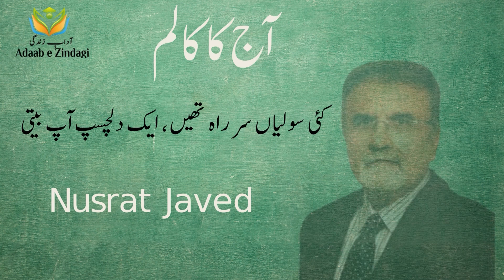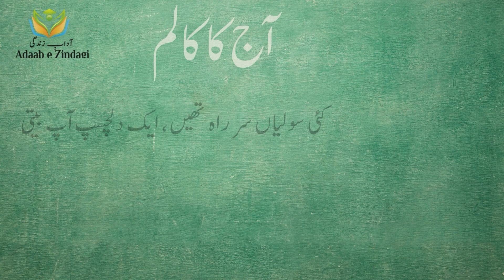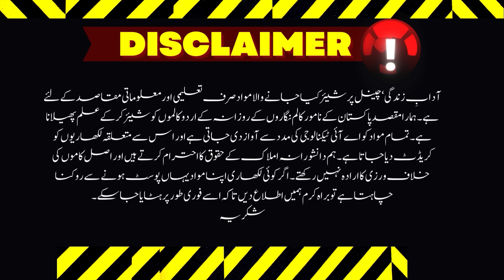Nusrat Javed | کئی سولیاں سرِ راہ تھیں، ایک دلچسپ آپ بیتی | 4-6-2024|آدابِ زندگی